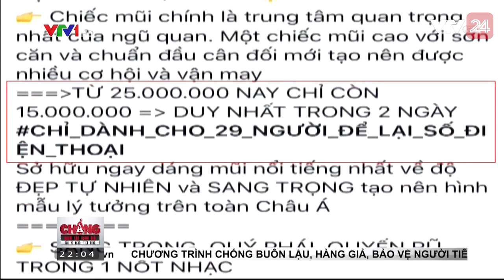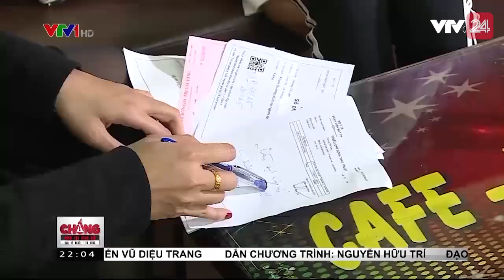Hệ lụy từ những thẩm mỹ viện "chui" - Tin Tức VTV24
Làm đẹp là nhu cầu chính đáng.

Nhưng nhu cầu làm đẹp đó cũng rất có thể sẽ thành THẢM HỌA nếu như chọn phải những cơ sở không đảm bảo.